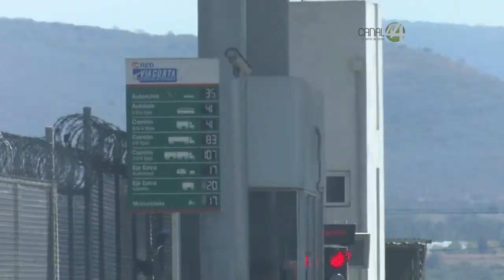Se disciplina alcalde de Tonalá; apoyará a su posible sucesor Oswaldo Bañales